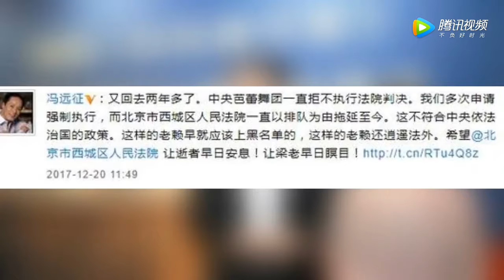冯远征控诉中央芭蕾舞团侵权拖延 获网友力挺